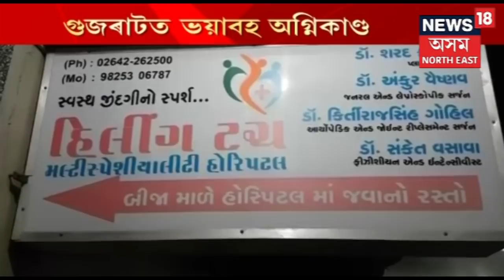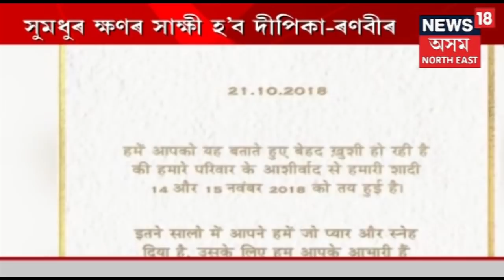Deep - Veer To Get Hitched On November 14 and 15 In Italy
After months of speculations Bollywood's most loved couple, Ranveer Singh and Deepika Padukone are all set to tie the knot in the picturesque location of Lake Como on November 14 and 15.